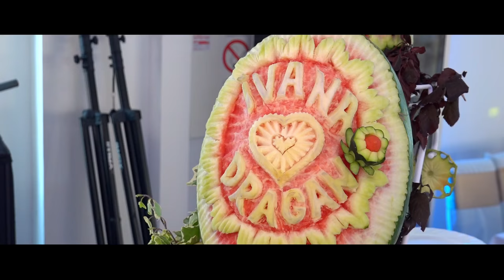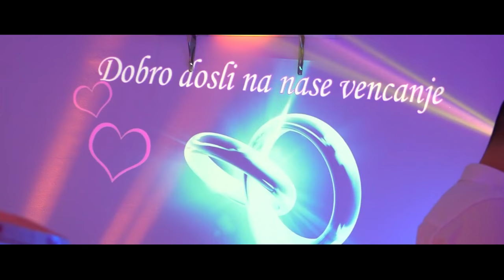Ivana i Dragan // Naša svadba Loznica Wedding Spot Film HD